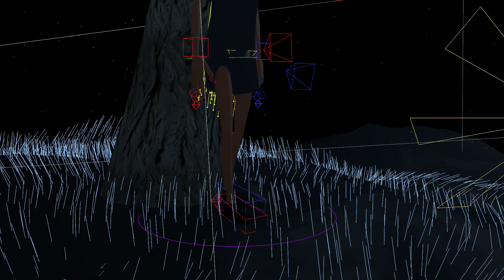Radiance: WIP animation